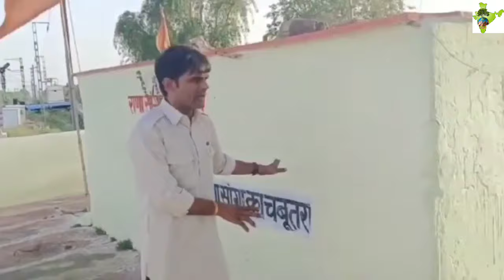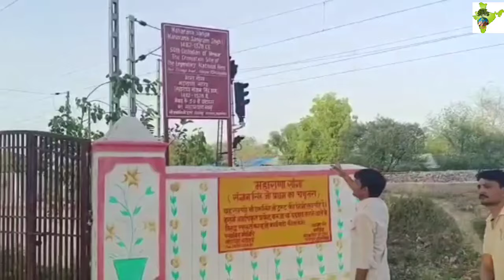राणा सांगा ने यही ली थी अंतिम सांस,परिजनों को पहुंचने में लगे 400 साल Tree man of India Vishnu Lamba